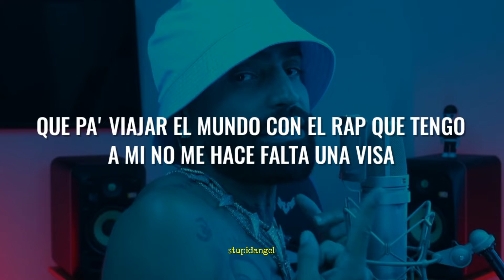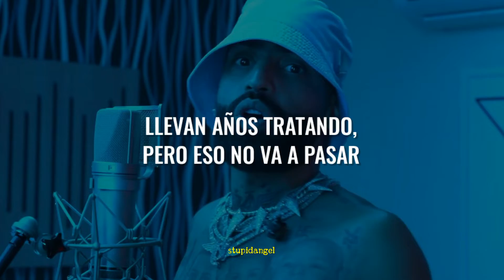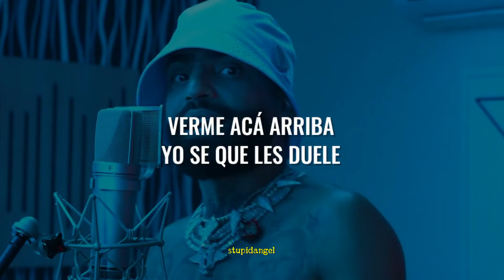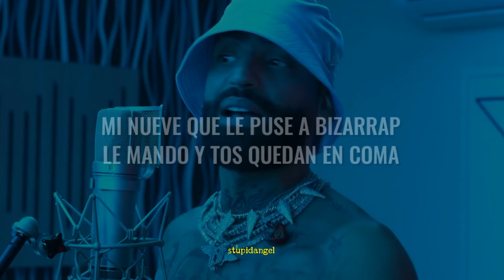ARCANGEL || BZRP Music Sessions #54 // Letra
Arcángel: Bzrp Music Session, Vol. 54

[Intro: Arcángel]
Austin, baby
La Marash
Ey, yo
Bah

¿Viste, Gonzalo, que al fin se nos dio? Y tú cuando esté' ready me avisa' (Ajá)
Que pa' viajar el mundo con el rap que tengo a mí no me hace falta una Visa (No)
Prendo un Portobello al bajar del avión tan pronto el piloto aterriza (Yessir)
Llegamo' a Italia y con nuestra presencia enderezamo' la Torre Pisa, yeah
Activo en la música, también la calle, mi reputación no se mancha (No)
Como un alpinista, disfruto la vista sin miedo a ninguna avalancha (Wow)
El dragón de Komodo que salió del lodo ahora entra por la puerta ancha (Yes, baby)
Este flow legendario no tiеne adversario como Maradona en la cancha (¡Auh!)

[Coro: Arcángel]
Los maté y quiеren que yo le baje
Paso por la aduana sin chequear el equipaje
Cabrón, yo vengo del barrio, difícil fue mi viaje
Ahora tengo giras donde no entienden mi lenguaje
Los seguí matando y me pidieron que le baje otra vez
Le pedí al contable un millón pa' gastar este mes
C'est la vie, fui a París y aprendí a hablar francés
Estos traperos son mis hijos, fui parte de su niñe-e-ez

[Puente: Arcángel]
Quieren verme, hacerme fracasar
Llevan años tratando, pero eso no va a pasar (No)
Me junté con el Biza, Biza, combinación de Dybala con Leo (Yessir)
La competencia la parto y como el Dibu por el bicho me paso el trofeo, prra (Auh)
Tres millone' y pico en las prenda' (Wow)
No hace falta que me comprendan (Wow)
En mi mayor depresión yo no cojo presión
Me curo comprando la tienda (Uh)
Tengo una nota tremenda
No me llamen, que ya tengo llena la agenda
Mera, Biza, prende esta mierda (Let's go)

Ho-Hola, llegué
Bajé con unas botas Bottega Vene
Le pregunté:
"¿Qué le pasa al piloto, que no aterrizó desde que despegué?"
Mi tiempo lo esperé, no me desesperé
Descansé un par de año', volví y me pegué
Matándolo' como Shakira a Piqué
Yo no juego al fútbol, pero los pelé (Yeah)
Yo sé que les duele, duele
Ver-Verme acá arriba, yo sé que les duele
Subí de nivele'
Y ahora tengo propiedade' que entro y parecen hotele' (Wow)
Un jardín gigantesco de moña' violeta
Mi propia hierba, qué rico huele (Jejeje)
Yo hace tiempo que vivo de gira, sonando en la radio y saliendo en la tele (Oh, shit)

[Coro: Arcángel]
Los maté y quieren que yo le baje

Toma, manín, esto fue de una toma (Toma)
Yo estoy más duro que los escudo' de los gladiadore' en Roma (Roma)
Matte black Escalade, Ferrari rojo y dos Tacoma (-coma)
Mi .9 que le puse "Bizarrap", les mando y to' quedan en coma (Quedan en coma)

[Outro: Arcángel]
¡Uh-uh! (Yup)
Reajustaste el volumen y el bajo cuando te lo dije la primera vez
Yo te lo dije (Jajaja)
De Puerto Rico a Argentina, esto volvió a quedar bellaco, yeah (Jajajajaja)
Bizarrap
(Bien ahí, guacho, la rompimo')
You might also like
Si La Calle Llama (Remix)
Eladio Carrión
Coco Chanel
Eladio Carrión & Bad Bunny
Plan B
Eladio Carrión